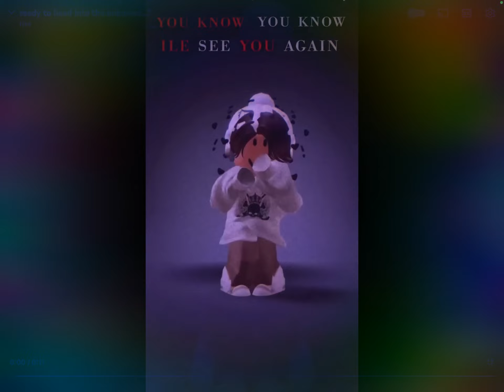OMG New Year’s Eve is￼￼Tomorrow￼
Oml this year has been great by great I mean not so good lol but who knows maybe in 2023 COVID will be gone happy New Years